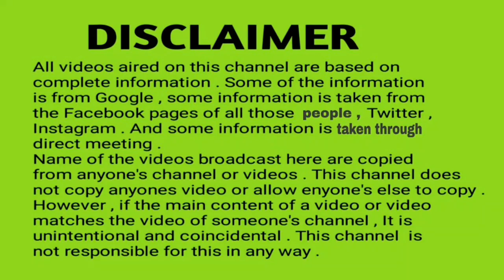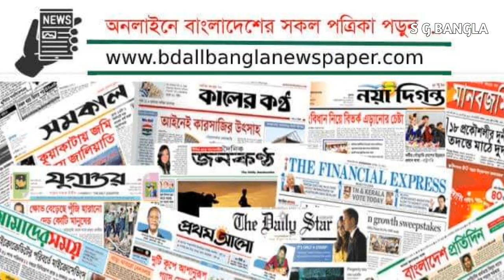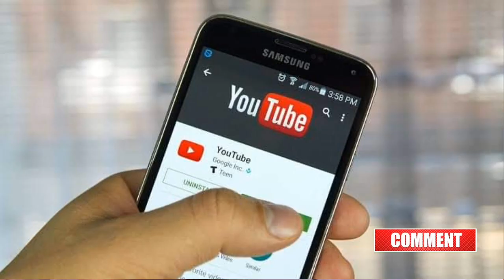কেমন আছেন অভিনেতা জয় ব্যানার্জী !! কেন অভিনয় ছেড়ে দিয়ে ছিলেন অভিনেতা জয় ব্যানার্জী !!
কেমন আছেন অভিনেতা জয় ব্যানার্জী !! কেন অভিনয় ছেড়ে দিয়ে ছিলেন অভিনেতা জয় ব্যানার্জী .. this is the title of this video .
Joy Banerjee was born on May 23, 1963. He is now 58 years old. He is an Indian actor and politician. Although he is known for his work in Bengali cinema as an actor.
He made his acting debut in 1982's Aparupa directed by Videsh Sarkar opposite Debashree Roy. He contested the 2014 Lok Sabha elections from Birbhum in West Bengal on a BJP ticket against sitting MP and Tollywood actress Satbadi Roy. He also contested the 2019 Lok Sabha elections from Uluberia as the BJP candidate for TMC permanent MP Sajda Ahmed.
Joy Banerjee called on people to give up Chinese products in June 2020.
       Although everyone now knows Joy Banerjee as a politician or leader, most of us Bengalis have forgotten that Joy Banerjee was once a great boro hero and he used to act in Bengali films. Especially the boys and girls of the present generation don't know it at all. Every Bengali film he has acted in has got a place in the hit list. He has won the hearts of all the people of Bengal by gifting several pictures including Aparupa, Marg, Chhota Saheb, Deepshikha, Milon Tithi, Heerak Jayanti and Abhagini. Viewers still can't hold back tears when they see his acting pictures. His acting skills were amazing. If he hadn't left acting suddenly, his name would have been on the hit list in the world of Bengali cinema now. Anyway, on behalf of our channel, actor Joy Banerjee has a lot of good wishes and a good home.

Source link .

Music creat to adeo libery ...

This channel copies someone's video , So it does not allow anyone to copy . Even then , If someone's copies , the copyright will be claimed .
    All of you will be fine .
Thank yoy .